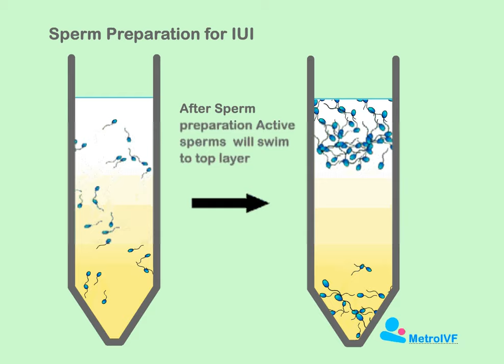Sperm Preperation For IUI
Swim up sperm preparation for use in intrauterine insemination at Metro IVF Klang Malaysia